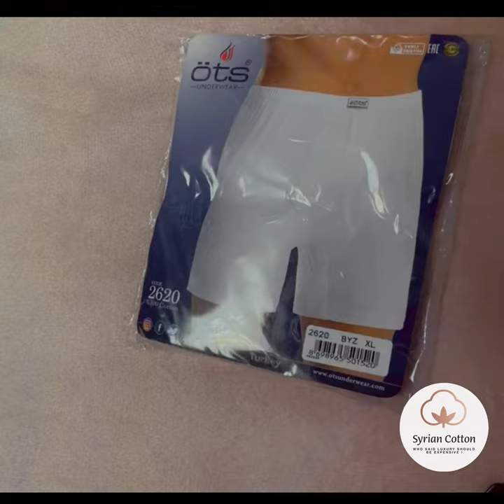Cotton Boxer shorts with fly, white, 100% Cotton from SyrianCotton.nl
€4.99

This fabric has high sweat absorbing properties due to its natural fibers such as cotton. It’s 100% cotton. For this reason, it is healthy and natural. It’ll give your skin a breather. it does not wrap your body. Thanks to its structure, it provides a comfortable use.